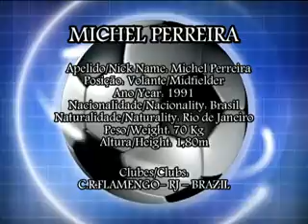Michel PEREIRA 2012